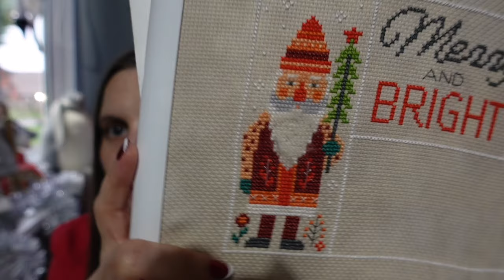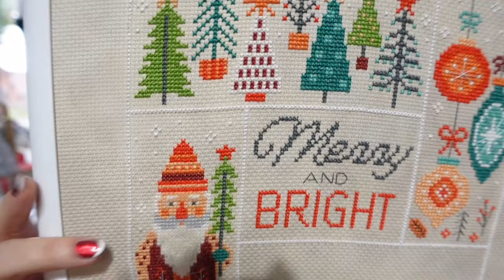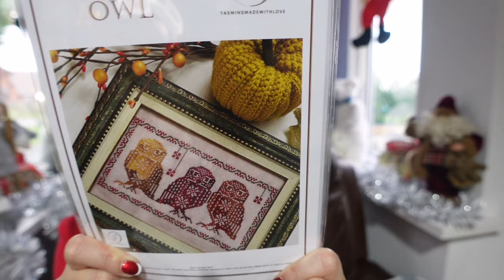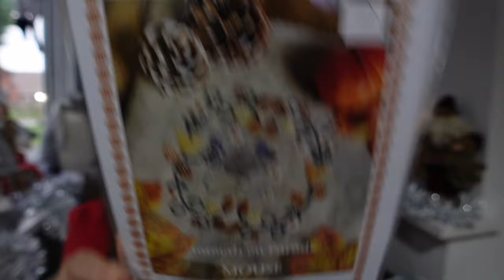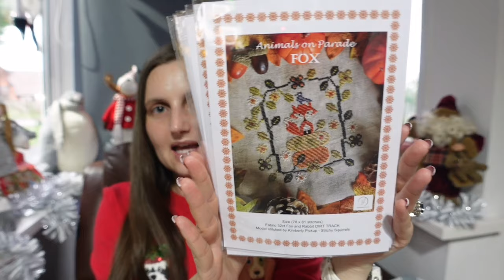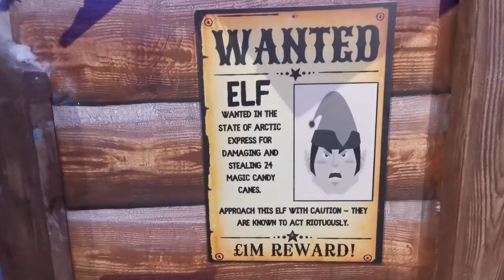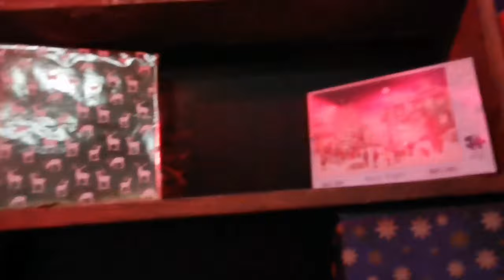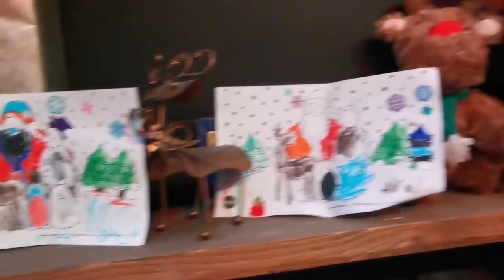Flosstube #44 🎅 Christmas SAL-ing & more new starts than planned 🤭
Thank you for visiting my channel, I hope you enjoy my stitchy updates 🐰

Instagram: @cross_stitch_bunny (personal stitching) & @stitchbunnyshop (cross stitch shop)

*VIDEO NOTES*

New Starts
1. Merry and Bright SAL, Tiny Modernist
2. Shimanchu Rabbit 2023, Laura Cheiko
3. The Polar Bear Express, Flossabilities

WIPs
1. Silver Hoof Frost, Owl Forest Embroidery
2. Witch in the Cauldron, Nadezhda Kazarina

Haul
purchased from Yasmin's Made With Love.

Message me if you want further details on any specific piece of haul.